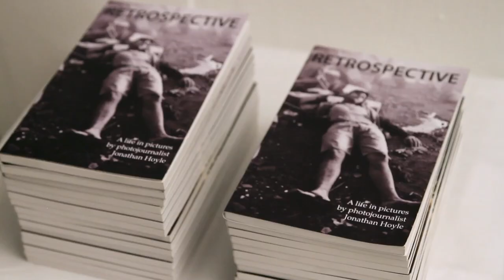Retrospective - Behind the Scenes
Behind the scenes on set, includes interviews with Charles Dance, Emilia Fox and Omid Djalili.